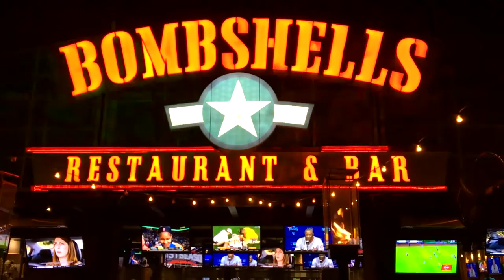ROLL RACING FOOTAGE + COPS | Bombshell's Car Meet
All of this happened in mexico regardless of highway signs.. Just trust me!! A very exiting and fun night consisting of fast cars and a great environment.